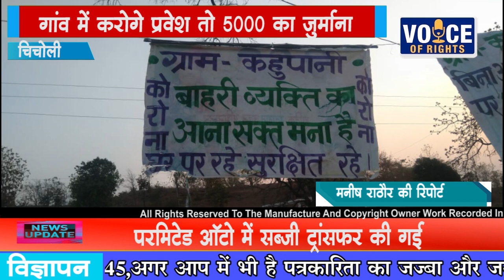चिचोली -गांव में करोगे प्रवेश तो 5000 का जुर्माना